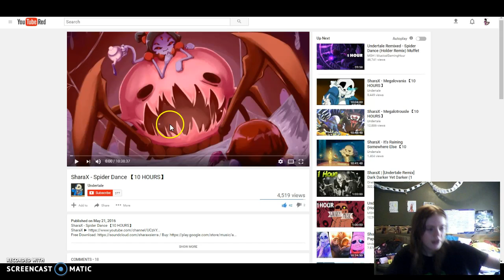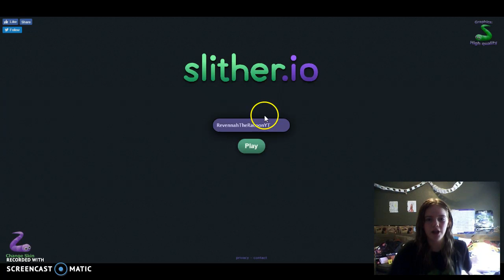dancing snake Slither.io #2